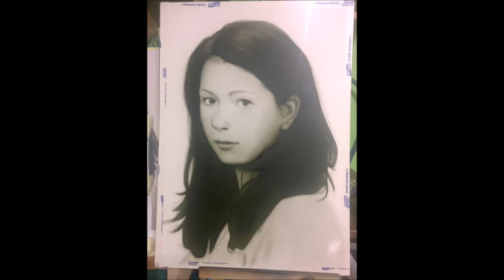Ania dla Dominika,painting by Jarosław Bytow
Karton Schoellershammer G4 363mm x 510mm
Aerograf H&S Infinity CR+
Farba Schmincke Sepia